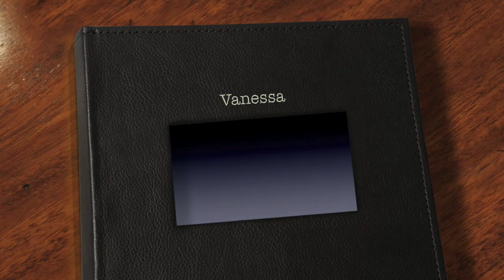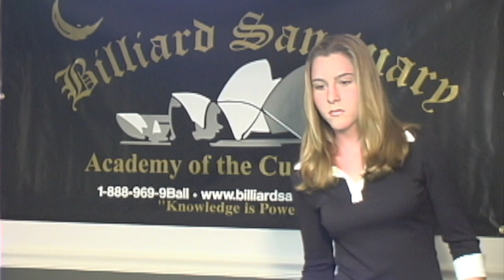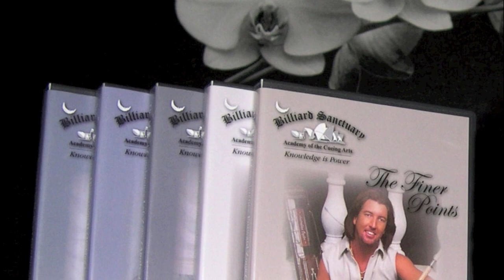Hottest Girl in Pool - Vanessa Memories - The Making Of..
The Finer Points Pool & Billiard Instructional DVD's. The Beautiful Vanessa pre training prep fun at the Billiard Sanctuary Academy of the Cueing Arts. Lighting and camera set-up. Special Features. Special Memories!!